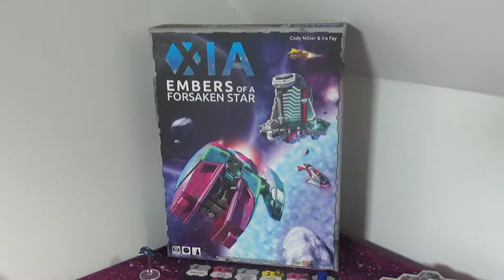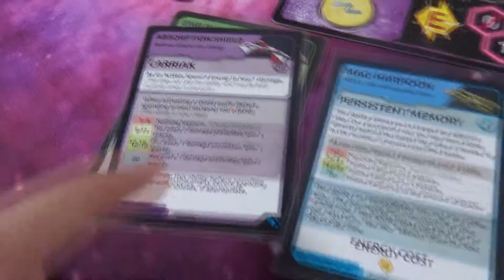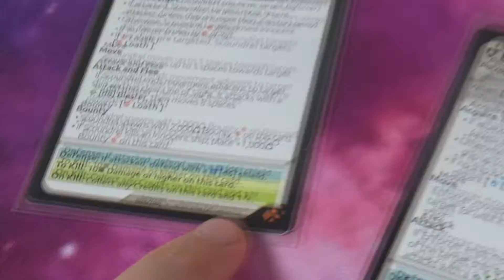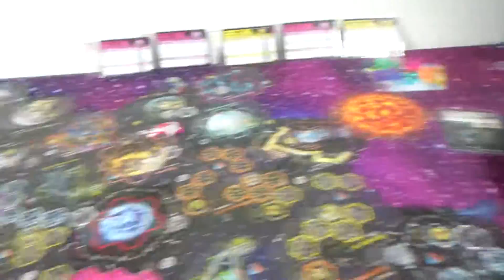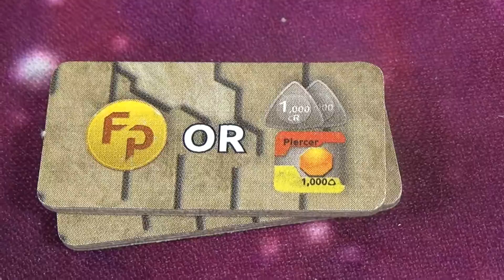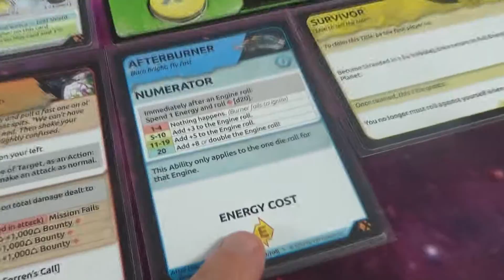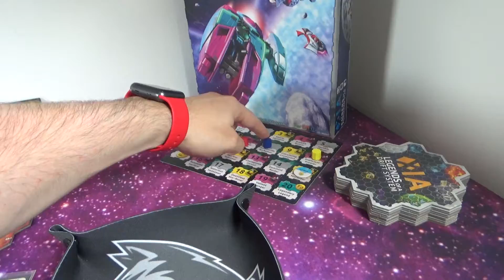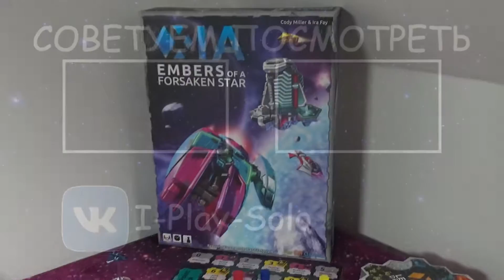5-Настольная игра XIA: Огни Покинутой Звезды (XIA: Embers of a Forsaken Star). Прохождение 5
В этом видео я играю в игру Xia: Legends of a Drift System с дополнением XIA: Embers of a Forsaken Star

ВНИМАНИЕ, мои видео не являются обучающими - я делаю ошибки, ролики носят ознакомительный характер с механикой игры.

Группа ВКонтакте для обсуждения настольных игр и/или тем, относящихся к моему каналу